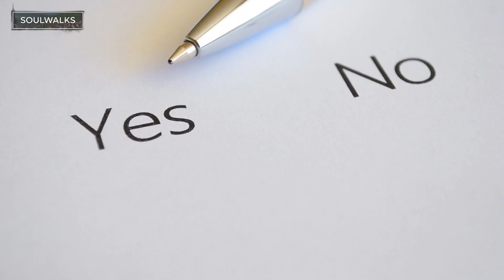SHOCKING Truth About The Universe's FINAL END Revealed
Every story has an ending. Stars fade. Black holes evaporate. Galaxies drift apart. But what about the universe itself? Scientists believe the cosmos may face its quietest, coldest fate: the Heat Death of the Universe — a slow, inevitable fading into silence and darkness.

🌠 Is the universe destined for eternal silence—or could another fate await? Explore the science, theories, and mysteries behind the ultimate end of everything.

AI-generated images and synthesized voice are used for educational storytelling.